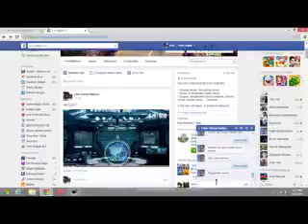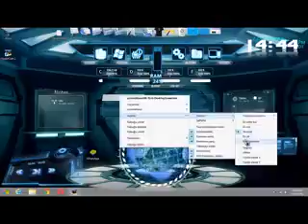mekan mekan Canlı Yayını